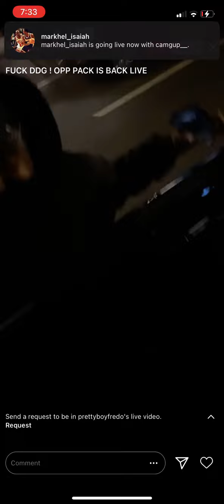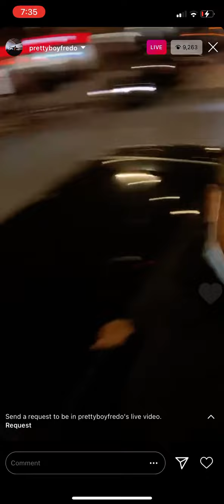FREDO’S LIVE ABOUT DDG PT. 2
Second clip of Fredo riding around 😳